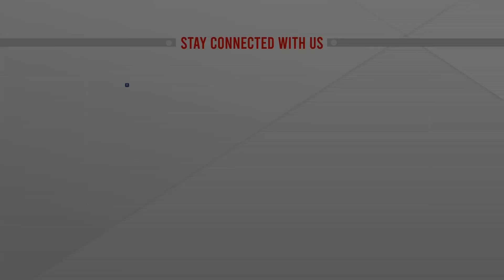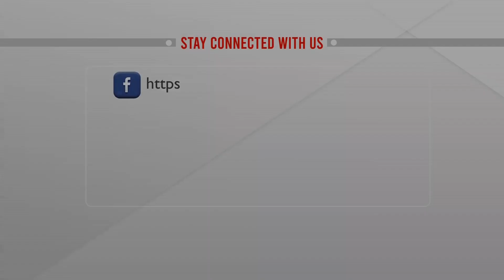চুরি হয়ে যাচ্ছে সমুদ্রের মাছ | Sea Fish Stolen | ATN News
চুরি হয়ে যাচ্ছে সমুদ্রের মাছ | Sea Fish Stolen | ATN News | bangla news |  bangladesh news | latest bangla  news | latest news | top bangla news